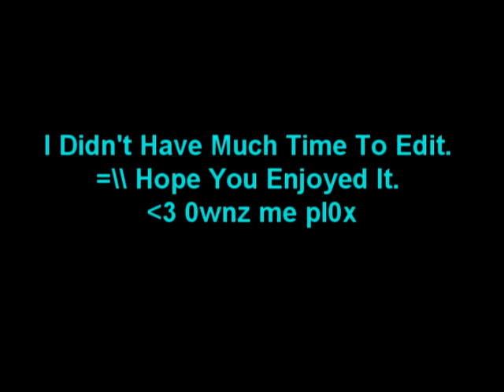Dragon Claw Spec Pvp Part 2~99 Strength 0wnz me pl0x~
Meh, first time using Vegas so please don't flame about the editing. =// hope you enjoy. hit that pretty Little yellow button. :))
I DO NOT OWN RUNESCAPE I MAKE THESE VIDEOS JUST TO SHARE HOW MUCH FUN THIS GAME CAN BE. JAGEX OWNS RUNESCAPE I DO NOT.

Runescape is made By Jagex LTD!! range of ish ishybadboy runescape bs bh pking bounty hunter pking bountyhunter bs bh rs runescape jagex ltd upload videos p hat purple hat clan purple hats bh clans runescape di rs elvemage kids ranqe soz owned defil3d elf mage pka i ayzee i joshinator48 eazy e369 runescape rs rs i ayzee i wildy owns1 spanjol 91 rs elvewatford runescape pking p2p f2p member bh bounty hunter team cape rs jagex range of ish pk vid 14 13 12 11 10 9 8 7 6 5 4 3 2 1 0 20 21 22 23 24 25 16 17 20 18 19 jagex rs 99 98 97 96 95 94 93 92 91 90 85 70 magic mage str strength ranging range magic hp hitpoints josh rs max andrew goner rune wildyowns1 tupac ignore this rs dis jagex songs music rock rap hiphop bs bh bounty hunter pking bh pking runescape wild gone wildy gone never coming back jagex dueling vid range of ish dueling vid i vmser i i ayzee i defil3d kids ranqe elvemage i kasoy i fuzzy002005 zezima uloveme the old nite 45 46 passed away died runescape cancer jagex views comments subsribe coventry uk england msn jagex usa amercia pk vid bounty hunter range of ish pk vid 13 bounty hunter pking vid rs jagex p2p magic f2p p2p zezima kdis ranqe soz owned ishybadboy ishybadboy range of ish dark bow bh bs not bounty hunter rs 1 def defence 1 bloodhoun34 bloodhoun runescape party hat scam hacks runescape bounty hunter pk pked member dds spec armadyl godsword bandos godsword pk ice barrage ancient mage pure medium low high crater ags bgs sgs zgs special vengeance pking with ags ags pked dchain dbow taste vengeance lunar ice runescape bs bh pking bounty hunter pking bountyhunter bs bh rs runescape jagex ltd upload videos p hat purple hat clan purple hats bh clans runescape di rs elvemage kids ranqe soz owned defil3d elf mage pka i ayzee i joshinator48 eazy e369 runescape rs rs i ayzee i wildy owns1 spanjol 91 rs elvewatford runescape pking p2p f2p member bh bounty hunter team cape rs jagex range of ish pk vid 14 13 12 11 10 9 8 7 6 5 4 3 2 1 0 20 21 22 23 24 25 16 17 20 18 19 jagex rs 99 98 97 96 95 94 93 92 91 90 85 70 magic mage str strength ranging range magic hp hitpoints josh rs max andrew goner rune wildyowns1 tupac ignore this rs dis jagex songs music rock rap hiphop bs bh bounty hunter pking bh pking runescape wild gone wildy gone never coming back jagex dueling vid range of ish dueling vid i vmser i i ayzee i defil3d kids ranqe elvemage i kasoy i fuzzy002005 zezima uloveme the old nite 45 46 passed away died runescape cancer jagex views comments subsribe coventry uk england msn jagex usa amercia pk vid bounty hunter range of ish pk vid 13 bounty hunter pking vid rs jagex p2p magic f2p p2p zezima kdis ranqe soz owned ishybadboy ishybadboy range of ish dark bow bh bs not bounty hunter rs 1 def defence 1 bloodhoun34 bloodhoun rif tiny pupet elvemage elvemage elvemage pk vid 1 Nercychlidae elvemage Elvewatford on youtube is elvemage and his runescape name Wolfex16!KIDS RANQE PURPLE 0WNZ ZEZIMA N0VALYFE PHAT LURE OWNAGE RUNESCAPE WILDY WILDERNESS ELVEMAGE ELVEMAGE RUNESCAPE PKING RUN3 4RR0WPK OWNAGE MAIKEL PRO I MAHATMA I EVO BLOODHOUN34 KIDS RANQE KRAZYFAKEN RUNESCAPE PKER RUNESCAPE PKING INTIATE PURE 99 STR MAGE RANGE OBBY MAUL WICKED MAUL FIRE CAPE P00NAGE I KASOY I ELF ELVEMAGE ELVEMAGE RUNESCAPE PKING RUN3 4RR0WPK OWNAGE MAIKEL PRO I MAHATMA I EVO BLOODHOUN34 KIDS RANQE KRAZYFAKEN RUNESCAPE PKER RUNESCAPE PKING INTIATE PURE OWNAGE LURE PHAT 99 1337 PWNAGE PKING PKERS PK PARTYHAT ZEZIMA N0VALYFE RUNESCAPE WILDY BARRAGE ANCIENTS LURING FROSTYDAPKER JETCHIMP BLOOD SEASON BLOODHOUN34 I Mahatma I, Stonecoldpkr,P0ke N Die2, Sourpatchk1d, Krazyfaken, Kids Ranqe , 1 Pure Devil, Evilsexc, Dizzy Mauler, I Shonomercy, E4t F0od Nub, Im Easy Xp, Iminsan3, Pure insan3, and Xoxofuryxoxo. whipper whip elvemage sv3rige bloodhoun34 hiei the pk lexmark78 6th outlaw i meleed i ultimate strength hybrid barrage blitz burst 99 range mage krazyfaken finnald party hat phat set rich staker best runescaper runescape 100m 100B 1b 99 magic party best drop party 99 range 99 str 99 def 99 atack TANKER